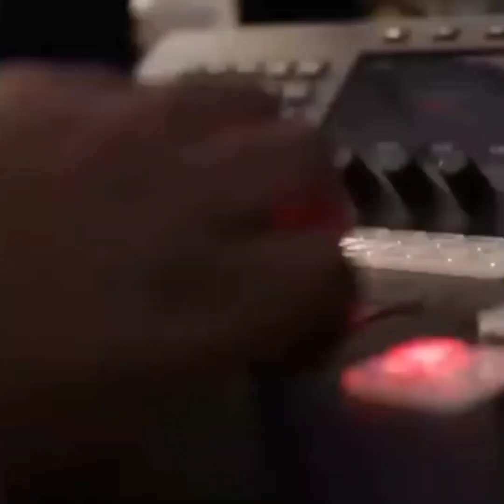it's undemocratic! The speaker of Ghana's Parliament slams the US Veep on her LGBTQ+ comments.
The arrival of the US vice President has ignited the gay debate in the  Ghanaian society, with many such as the speaker of Ghana's Parliament vehemently rejecting her comments and telling her it's undemocratic for her to be giving orders to a sovereign state.